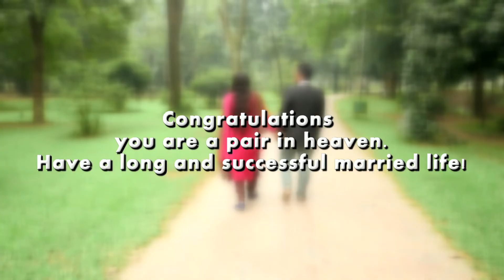Jahid + Salma Pre Wedding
"Bridal Pavilion"
The Ultimate Cinematography & Photography
Cinematography : Rashed Ahmed